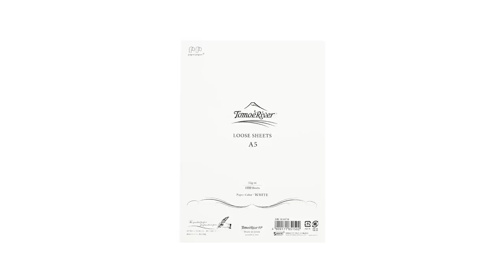Flexible Nibs, Super Stiff Nibs & Some Pilot Prera Love | Pencast 86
We love these pens - so why don't we use them? Which cheese is the best cheese? Also, WHAT ARE YOU DOING RIGHT NOW? All of this gets covered this week in The Goulet Pencast!

TIMESTAMPS:
0:00:00 Intro
0:03:20 Feedback
0:11:43 New Stuff
0:17:27 Why SHOULD'T you buy a flex pen?
0:29:47 What are the LEAST flexible nibs?
0:38:29 What is a pen collector called?
0:43:09 Which pens in your collection do you rarely use?
00:51:32 What are biggest professional setbacks and failures?
1:00:34 Hypothetical
1:06:38 Pen Spotlight
1:13:51 What's Happening?
1:44:27 Comp-nay Updates